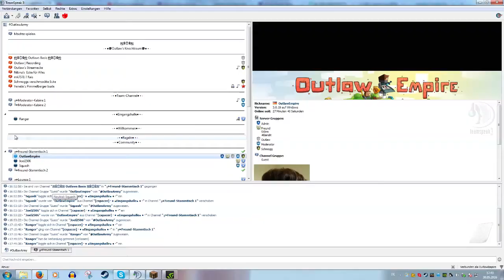MARVIN AM RAGEN